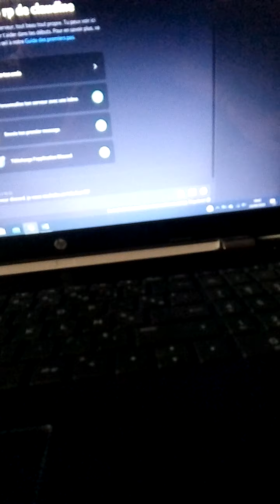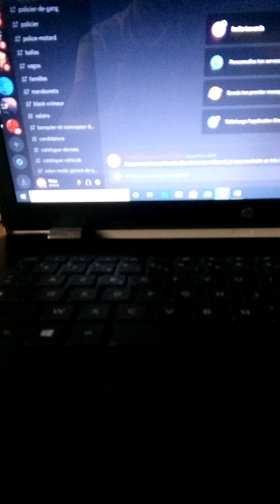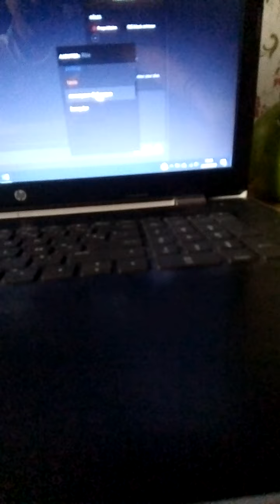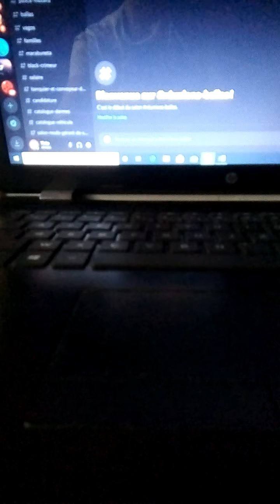voilà le serveur discord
voilà le serveur discord c'est un début et comme vous pouvez voir il y a aucun bot je vous conseille de vous dépêcher pour car des métiers son limites